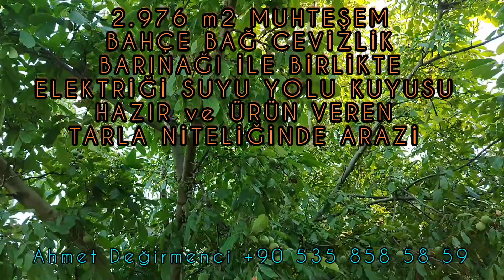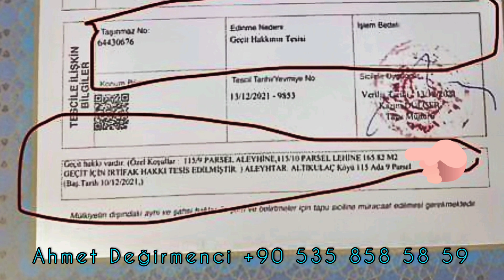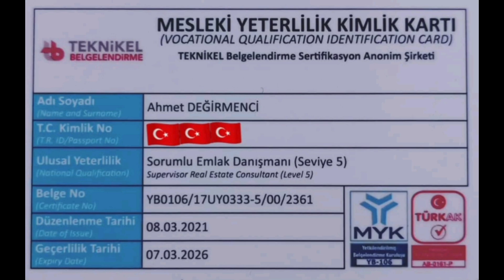DOĞA İÇİNDE CENNET ! 2976 m² 15 YAŞINDA CEVİZLER MEYVELER ve SEBZE İLE DOLU VERİMLİ BAHÇE VE BAĞ EVİ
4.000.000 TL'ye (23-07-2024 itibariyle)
Çanakkale ili Çan İlçesi yeşilliklerle bezeli ALTIKULAÇ Köyünde
Kendinizi cevizlerin gölgesinde bir rüyada gibi hissedeceğiniz, 2.976 m²'lik bu muhteşem gayrimenkul, doğa severler için ideal bir kaçış noktasıdır. 15 yaşındaki verimli ceviz ağaçlarının yanı sıra birçok meyve ve sebze türü, doğanın tüm zenginliklerini ayaklarınıza seriyor. Ayrıca, arazimizde bulunan bağ evi ile doğa içinde her anınızı konforlu ve huzurlu kaliteli zaman geçirme imkanı sizi bekliyor. Elektrik ve içme suyu ve sulama suyunda hiçbir sıkıntı yaşamadan rahatça tarımsal faaliyetlerinizi gerçekleştirerek doğayla iç içe bir yaşamın tadını çıkarın. Doğanın bu saklı hazinesini keşfetmek için videomuza göz atın lütfen.